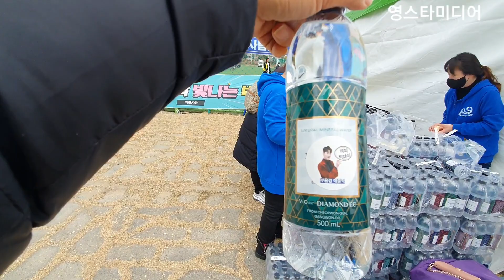영탁📢 탁이물병 나눔 준비중~고성 희망드림콘서트 12월15일